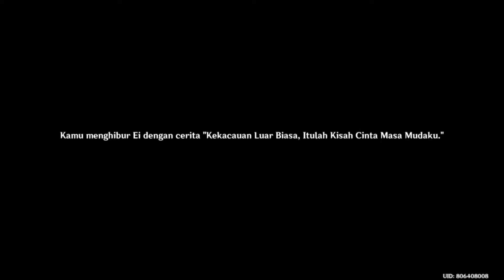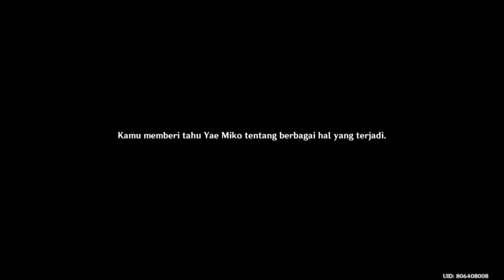Riaden Shogun Mission Story - Genshin Impact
Kali ini gak sengaja ke misi nya ei, baal atau raiden, misi ini mengajak ei jalan jalan ke inzuma untuk memberikan informasi bahwa perubahan apa saja di kota, pokok nya saksikan terus gyus